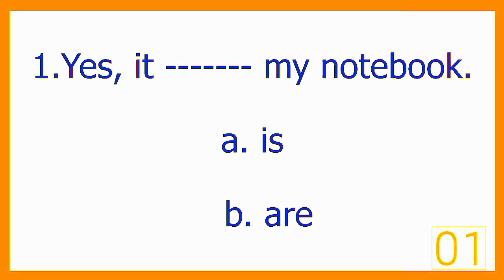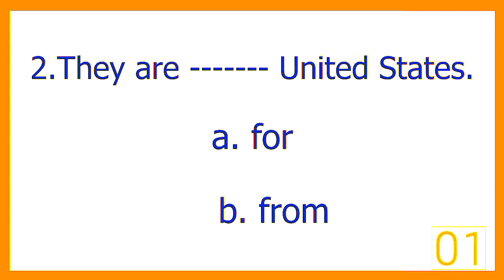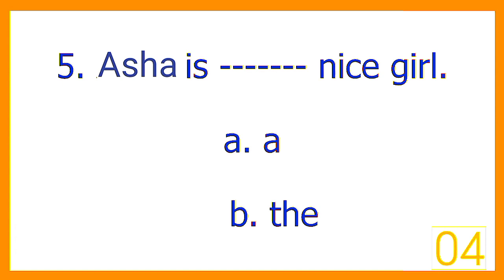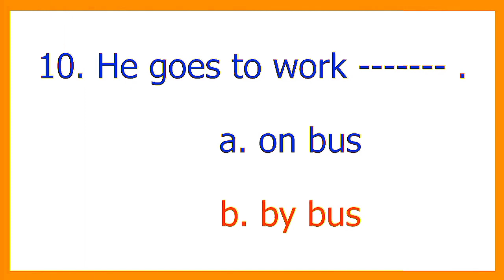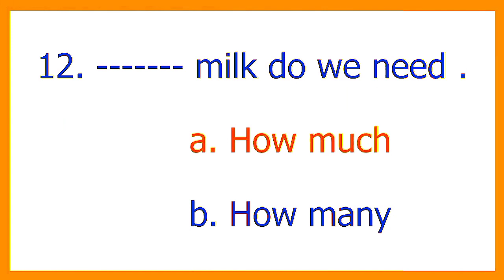Englishka Ku Baro Afsoomaali - Grammar Test ᴴᴰ | MubarakZ